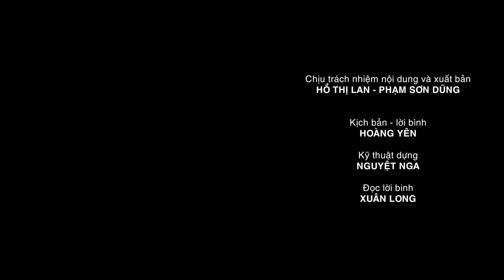Hoa, cây cảnh mini hút khách trong dịp tết